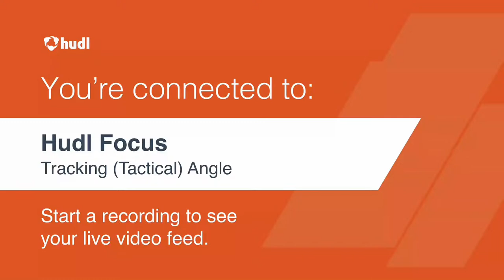Muhlenberg County vs Ballard Memorial Varsity Football